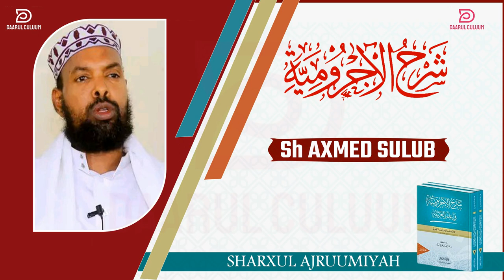AJRUUMI || 016 || SH AXMED SULUB